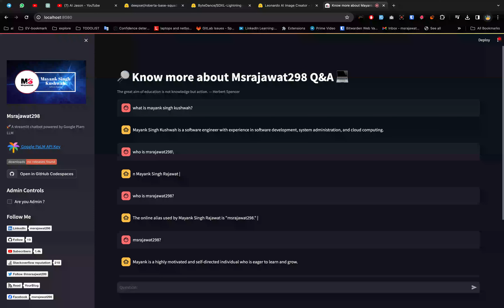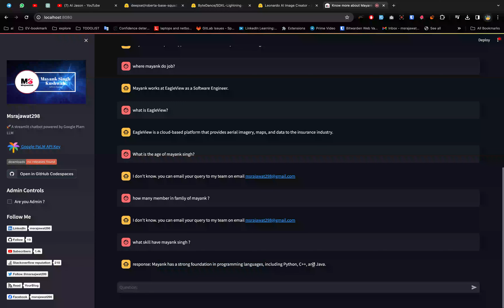Getting to Know Mayank Singh: A Personal Chat with LLM Assistant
In this insightful video, delve into the world of Mayank Singh through a personal chat with an AI assistant developed using LLM (Large Language Model) and LangChain by Hugging Face. Discover more about Mayank's interests, passions, and life experiences as the assistant engages in a dynamic conversation, offering a glimpse into the personality and nuances of Mayank Singh. From hobbies to aspirations, this conversation provides a unique opportunity to understand Mayank on a deeper level. Tune in and explore the fascinating insights revealed in this engaging encounter with Mayank Singh's digital companion.

### Projects and Packages
Here are a few of my projects and packages: